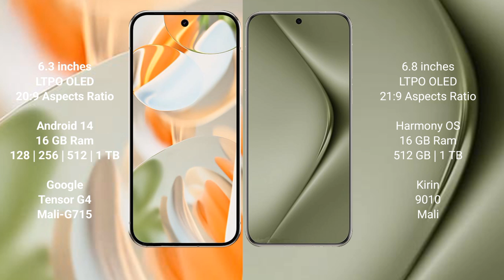Google Pixel 9 Pro vs Huawei Pura 70 Ultra Review